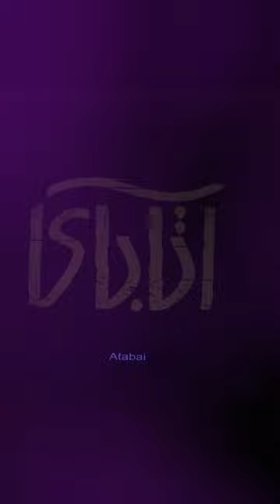A Night with Niki Karimi: Unveiling ‘ATABAI’ in London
The screening of ‘ATABAI’ took us on an unforgettable journey, and the presence of the incredible Niki Karimi, alongside the insightful Dr. Alireza Shiri and Dr. Meghdad Mostafaei, added layers of depth to our understanding and appreciation. The post-screening discussion, led by Niki Karimi herself, opened our eyes to her visionary direction and provided an invaluable opportunity for us to dive deeper into the heart of the film. Her candid answers to the audience’s questions brought us closer not only to the essence of ‘ATABAI’ but also to the core of storytelling and cinema. A night to remember, filled with inspiration, insight, and the collective joy of cinematic exploration.

Thank you to everyone who joined us on this beautiful journey. Your enthusiasm and thoughtful questions made the evening truly special.